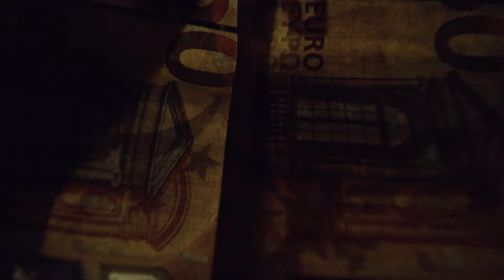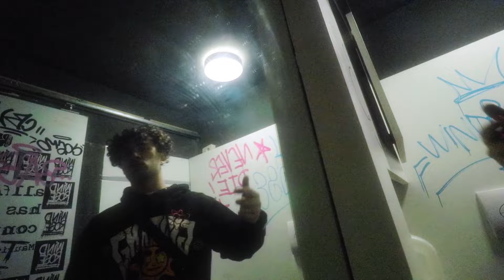Lil Fabris - GIOCO SPORCO Feat. Tony 2Milli (Prod. Depha Beat) [Hosted by Slitherich]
INTRO E PRIMO ESTRATTO DA DIRTY MAFIA VOL.1 OUT SOON

DIRETTO DA LAPO ARBUZZI

hosted by slitherich